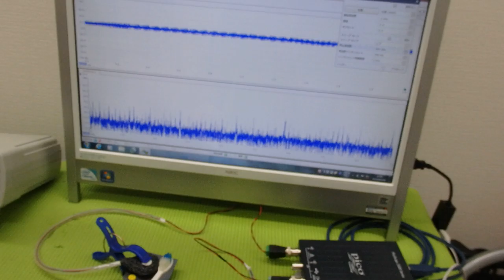メガヘルツの超音波発振制御プローブを利用した実験動画 ultrasonic-labo